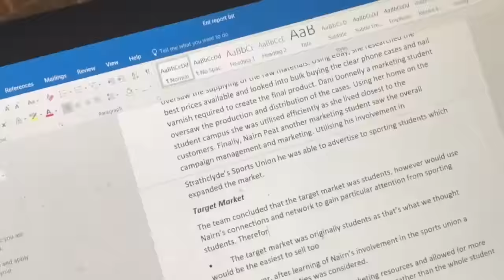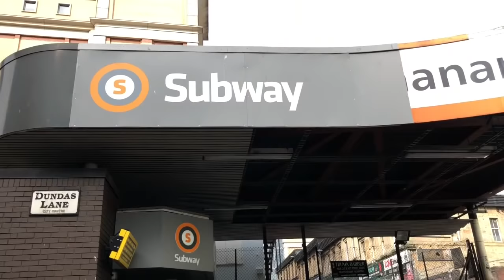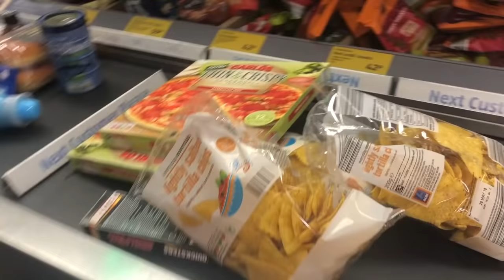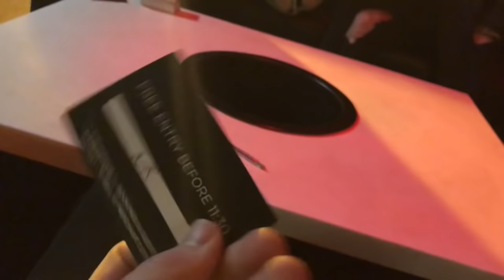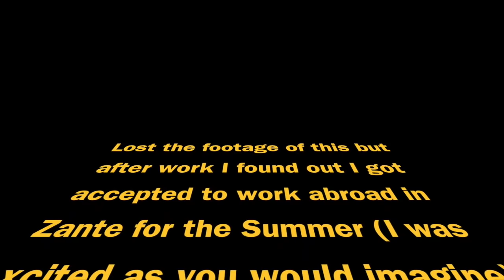Made in Strathclyde | A week in the life at Strathclyde University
A week in my life at Strathclyde University in Glasgow Scotland! Follow my ups and downs and my life as a student athlete!